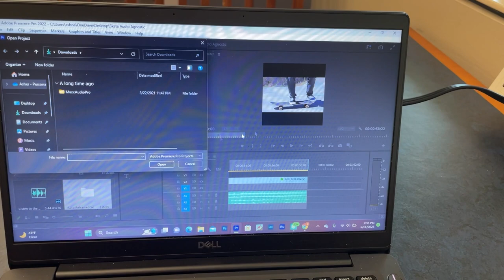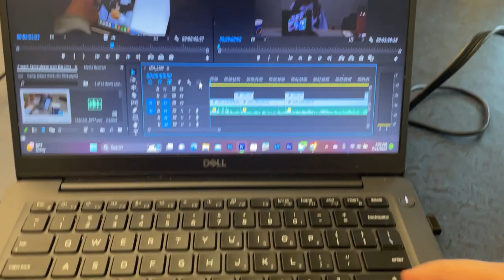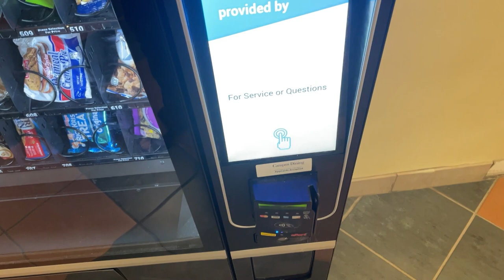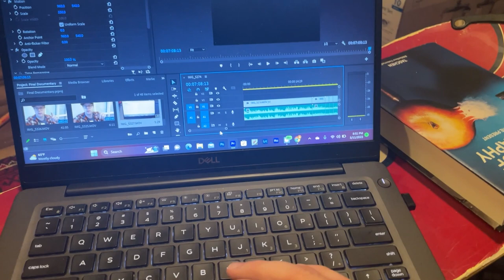Original Documentary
This documentary is about me making up the work that I have missed throughout the semester.